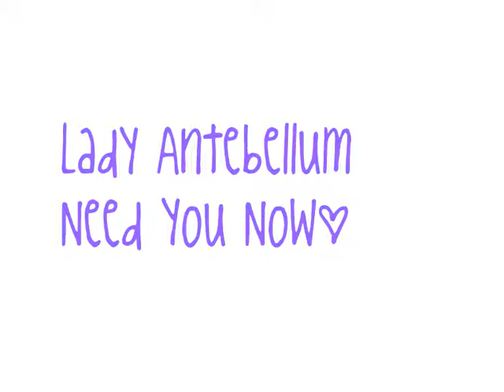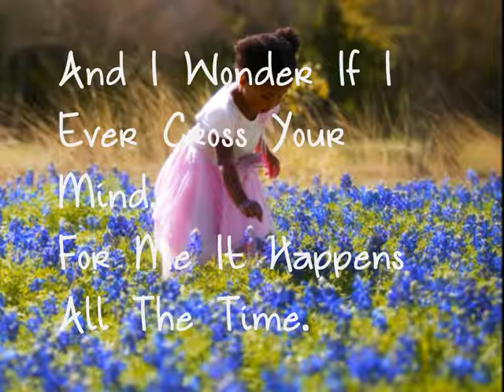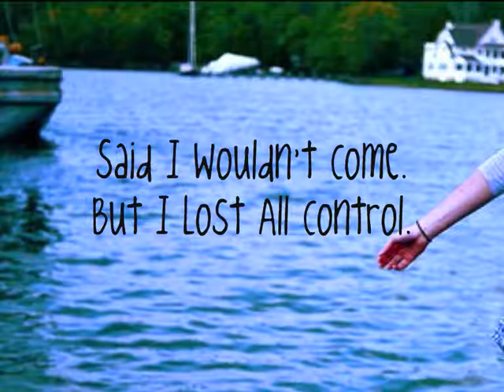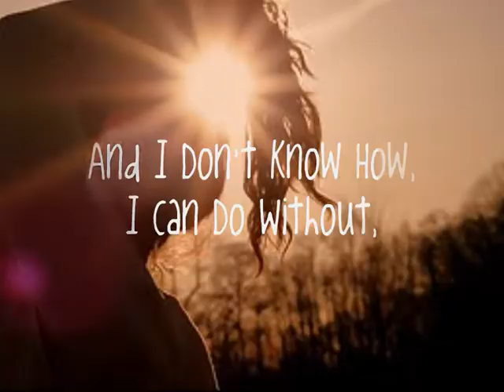Lady Antebellum - Need You Now [+ lyrics]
HOHOHO.
The song is mega addictive.
COMMENT AND RATE , kaay?
ThanksForWatching.